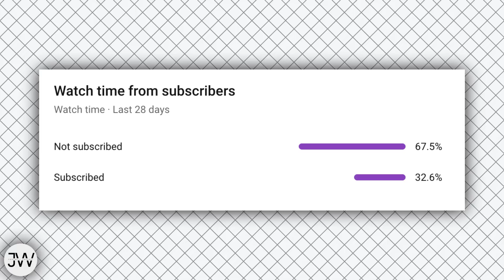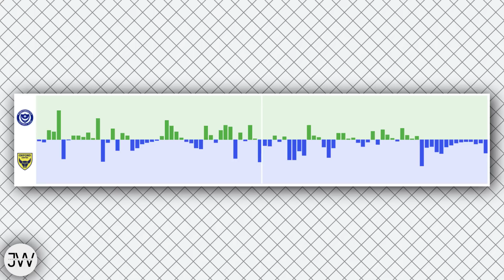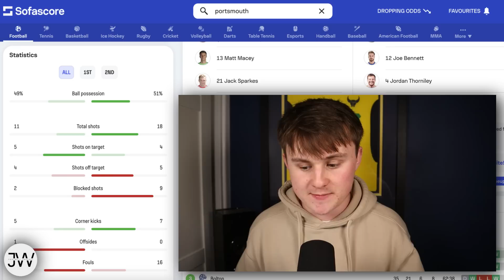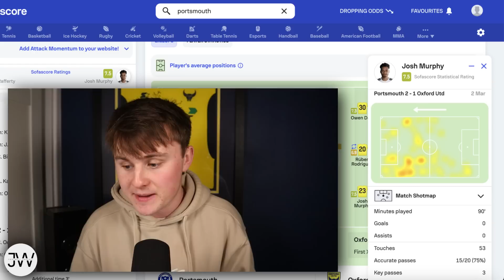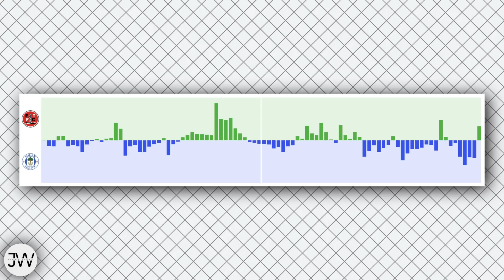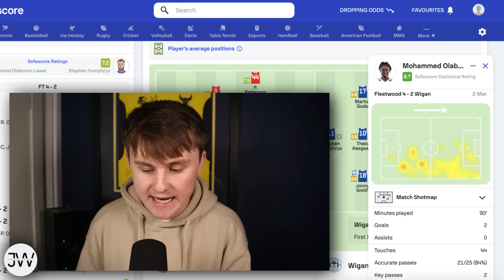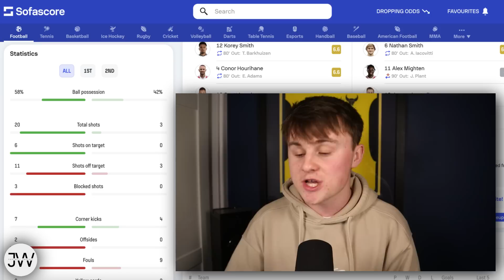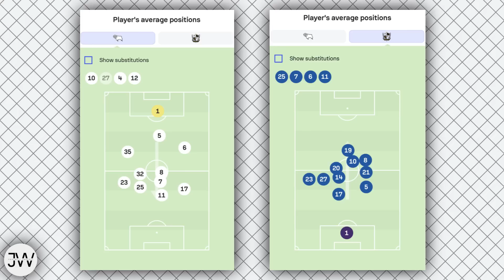PORTSMOUTH CLOSE IN ON PROMOTION! BATTLE FOR 2ND HOTS UP! | WHAT WE LEARNT FROM GW36 IN LEAGUE ONE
In this video, Jack Ward breaks down all the action from this weekend in Sky Bet League One. Portsmouth get the job done and step closer to promotion. Derby, Bolton, Peterborough and Barnsley all win and make the top 2 race that little bit more interesting.

00:00 Intro
00:24 Portsmouth 2-1 Oxford
04:40 Fleetwood 4-2 Wigan
07:49 Derby 3-0 Port Vale
11:22 Around the grounds